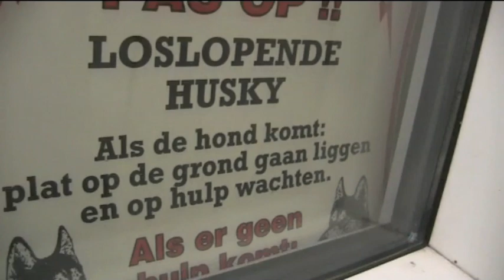Savano Gino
Films van leerlingen van M.L.Kingschool in Haarlem, gemaakt tijdens het project 'Wat is waar?'. Media-educatie door Stichting De frisse blik.